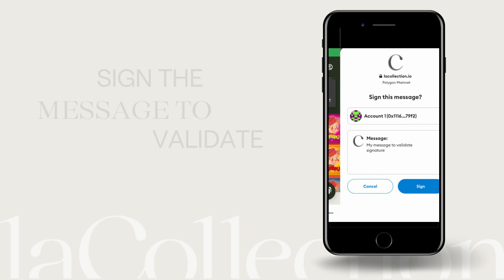How to Sign Up for laCollection with MetaMask